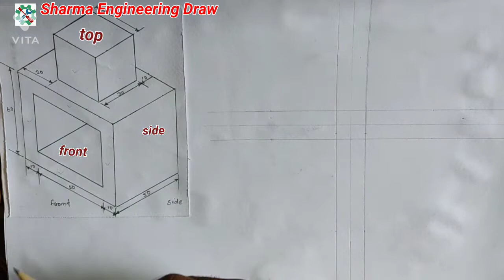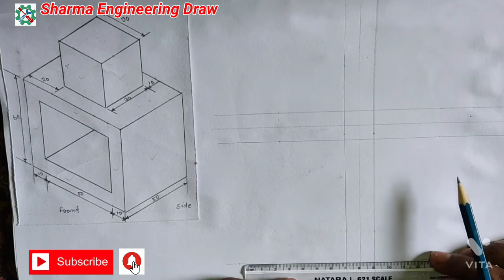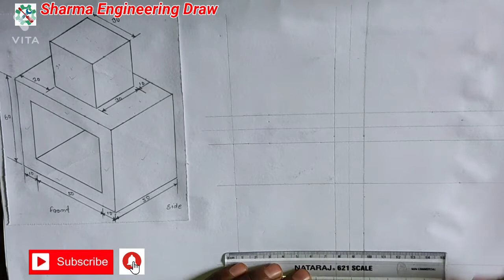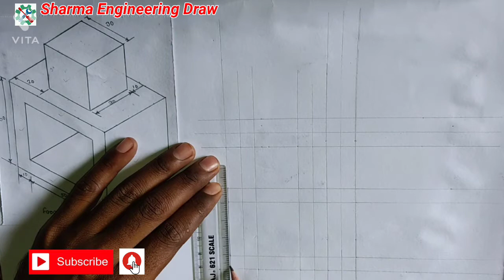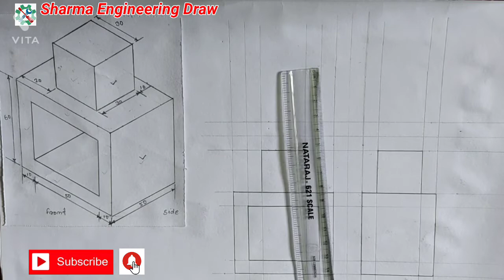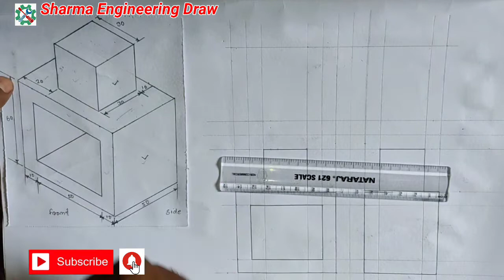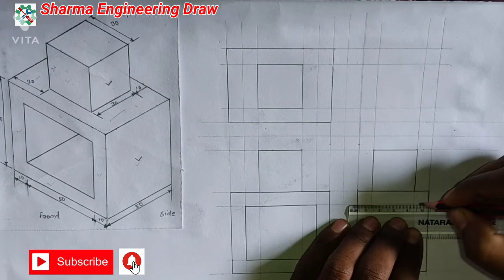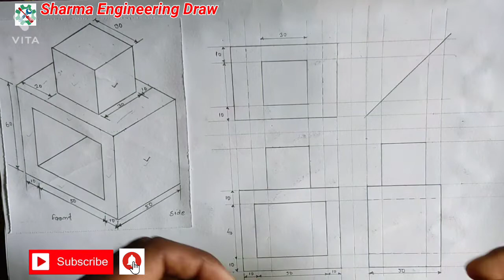Orthographic Projection Engineering Drawing In hindi 1st year 2021 ✍️✍️⚒️⚒️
ITI engineering drawing 1st year 2021

ITI Engineering Drawing 1st years.( set square ka use kaise karte hai)
How to use set square
set square
how to use set square to draw parallel lines
how to use set square in geometry

How to draw isomatric view and isomatric projection isomatric to orthographic kaise banaye.orthographic view banane ka sahi tarika .engineering drawing kaise banaye